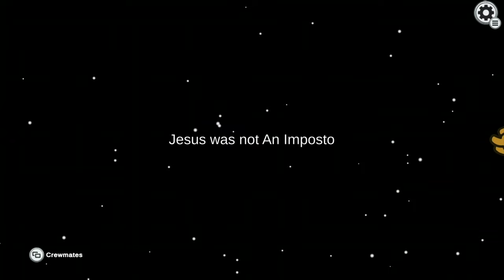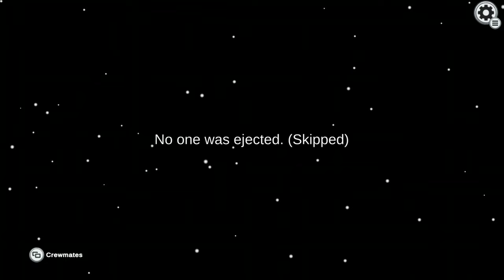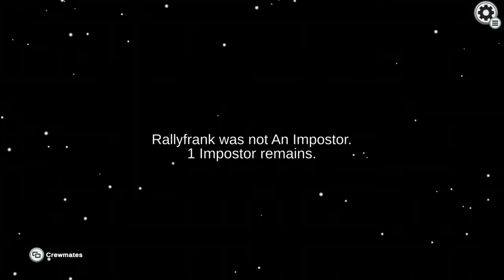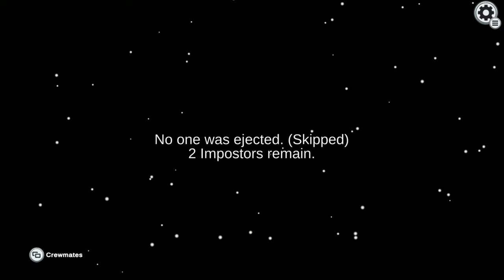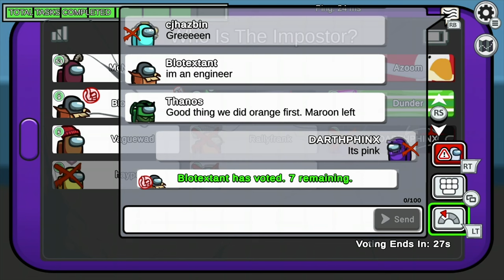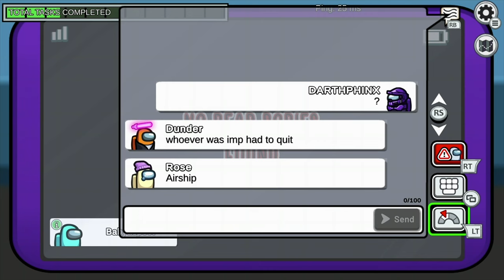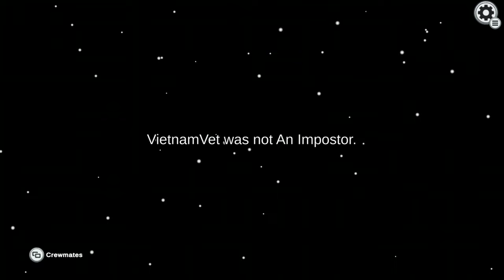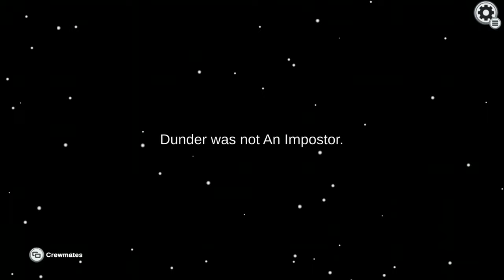AMONG US episode 7